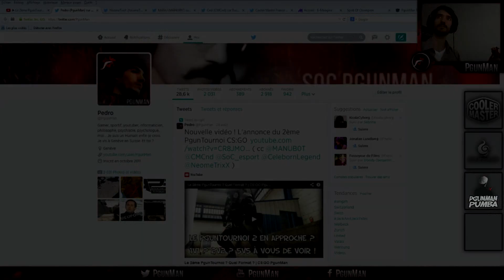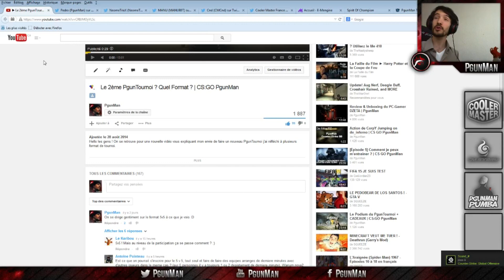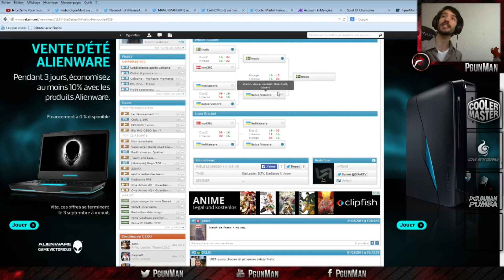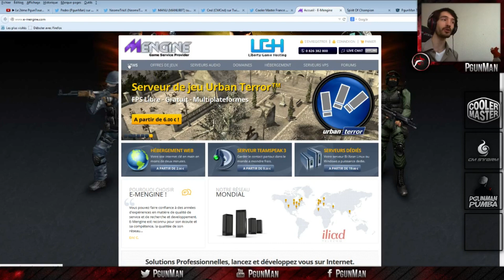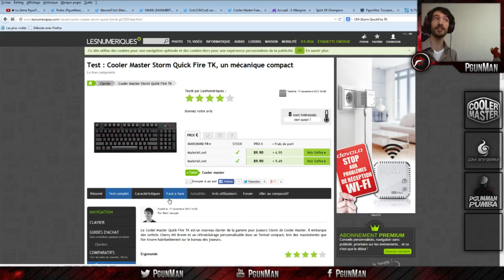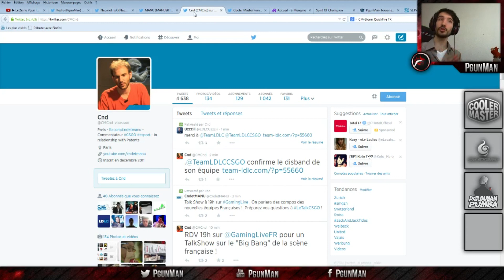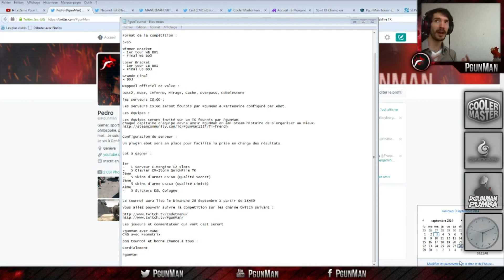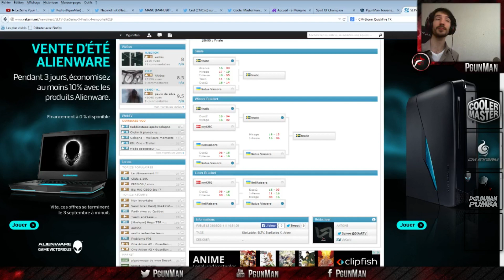PgunTournoi 2 * Format ¬ Inscription ¬ Lots ¬ Date * | PgunMan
[LIRE IMPÉRATIVEMENT]

Hello à tous je suis heureux de vous présenter la vidéo vous expliquant le format de mon 2ème Tournoi Counter-Strike Global Offensive.

2ème édition du PgunTournoi en 5v5

4 équipes vont se disputer dans une compétition online dans un arbre à double élimination.

La popularité de Counter-Strike Global Offensive ne cesse d'augmenter et faire un tournoi amateur de bonne envergure est une très bonne idée :) !

Format de la compétition :

5vs5

Winner Bracket
- 1er tour WB BO1
- Final WB BO3

Loser Bracket
- 1er tour LB BO1
- Final LB BO3

Grande Final
- BO3

Mappool officiel de valve :

Dust2, Nuke, Inferno, Mirage, Cache, Overpass, Cobblestone

les serveurs CS:GO :

Les serveurs CS:GO seront fournis par PgunMan & Partenaire configuré par ebot.

Les équipes :

Les équipes seront invité sur un TS fournis par PgunMan.
Chaque capitaine d'équipe devra avoir PgunMan en ami steam histoire de s'organiser au mieux.

Configuration du serveur :

Un plugin ebot sera en place pour facilité la prise en charge des résultats.

Déroulement d'un Match :

Knife round.
L'équipe qui gagne le Knife round choisi le side CT ou T.
Arriver à 16 points avec rigueur et envie de gagner !
En cas de draw 15-15 un overtime avec 16000 sera mis en place.

Lot à gagner :

1er
-   1 Serveur E-Mengine 12 slots 1 mois ou plus
-   5 Clavier CM-Storm QuickFire TK
2ème
-   5 Skins d'armes CS:GO (Qualité Secret)
3ème
-   5 Skins d'arme CS:GO (Qualité Limité)
4ème
-   5 Stickers ESL Cologne

Le tournoi aura lieu le Dimanche 28 Septembre à partir de 18H30

Les joueurs et commentateur qui vont cast seront

PgunMan avec MANU
CND avec Neometrix

Comment s'inscrire ?

Poster un commentaire avec le nom de l'équipe ou du mix avec le pseudo des joueurs. Si possible avoir un petit feedback de votre expérience cs:go serait cool :D !

Bon tournoi et bonne chance à tous !

Merci CoolerMaster France, Spirit Of Champion, E-Mengine

Cordialement

PgunMan